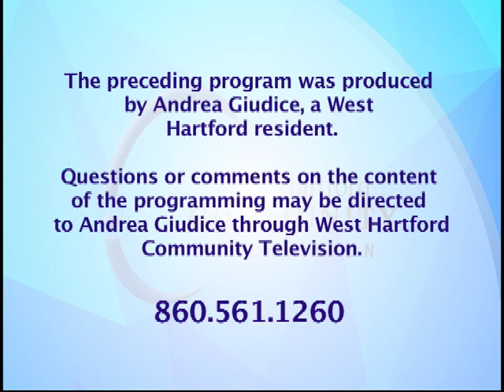As I See It: A Blind Woman's View: "Do's and Don'ts of Getting a Pet Dog" (December 2016)